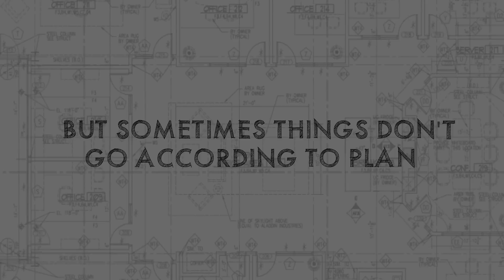The Architect Trailer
Trailer for a new short film directed by Chad Gravallese. Starring Landon Henneman and Elizabeth Parson. A young architect who designs his life just as meticulously as he designs buildings confronts misfortune when things don't go according to plan.